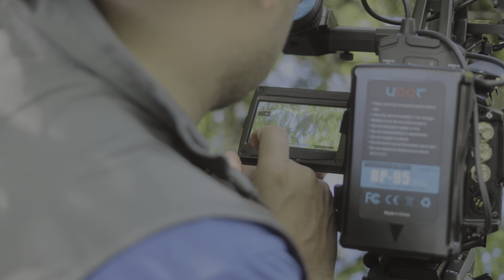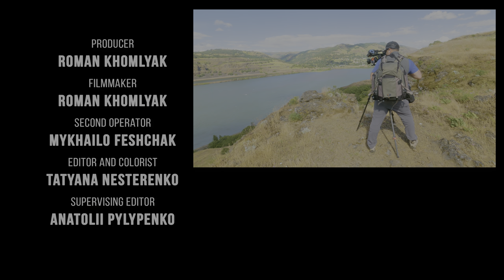Camping & Shooting Amazing Views in Oregon - Nature Filmmaker 8K HDR - Season 1; Ep 8 - Real Sound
Hey fellow adventurers! Join Roman and Mykhailo on an unforgettable 8K HDR journey through the enchanting landscapes of the Columbia River Gorge as we embark on another day of discovery atop the Rowena Plateau. Uncover the picturesque marvels of Rowena Plateau and the awe-inspiring vistas of the Columbia River Gorge, where our filmmaker captures the irresistible charm of nature. Immerse yourself in the filmmaker's world, offering a unique peek behind the scenes of the filmmaking process, complete with fascinating insights into the equipment used.

Our day begins in the heart of the wilderness, as the sun paints the sky in golden hues. The aroma of a hearty campsite breakfast fills the air, setting the perfect tone for our exploration. As we fuel up, anticipation bubbles for the natural wonders that await.

With our filmmakers, Roman and Mikhail, leading the way, you venture to the shooting point. This is where the work happens! Picture an awe-inspiring view of the gorge, lush thickets of wildflowers swaying in the breeze, and the majestic Columbia River flowing below. It's a sight to be held, and it's all captured in mesmerizing 8K HDR.

The morning sun bathes everything in warm light, and Roman even finds a moment to soak in the serenity while his Blackmagic Ursa Mini Pro 12K camera with Helios F/1.8 50mm lens captures the surroundings. Nature, though, always has its own plans, and soon, raindrops fall, turning their adventure into an even more enchanting escapade.

Back at the campsite, our filmmakers find shelter, but the outdoor allure never fades. The power of 8K resolution allows you to step into the nature filmmaking world, feeling the soft touch of lupine flowers, journeying down to the river's edge, and experiencing the exhilarating gusts of wind at the gorge's precipice.

Join us on this extraordinary voyage into the heart of nature's videography with Roman and Mykhailo. It's not just a backstage video; it's an invitation to become part of the adventure, to embrace the wild, and to capture the incredible beauty of this untamed world.

Video from: Rowena Plateau, Oregon State, USA
Video title: Nature Filmmaker Season 1 – Shooting Day On The Rowena Plateau Trail, June-5-2022, Episode 8
Time of filming: June 5, 2022
Equipment used: GoPro10, Canon EOS 5D Mark IV DSLR Camera
Video type: Backstage video, additional longer version
Video resolution: 8K HDR
Producer: Roman Khomlyak, Pro Art Inc
Cinematographer: Roman Khomlyak
Second operator: Mykhailo Feshchak
Editor and colorist: Tatyana Nesterenko
Supervising editor: Anatolii Pylypenko

Original sounds recorded by ProArtInc company.
All copyrights for video and audio materials belong to ProArtInc company